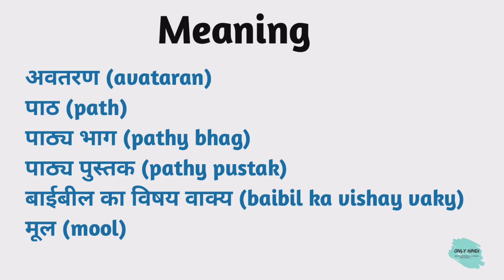Text meaning in hindi | Text Ka Kya Matlab hota hai | Daily use English words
Nmskar Dosto Aaj is Video me Maine Aapko  Text meaning matlab kya hota hai bataenge.

Word meaning,
Daily life English words,
English Vocabulary,